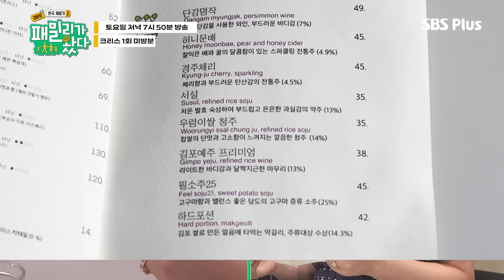[패밀리가왔다 1회 미방분] 크리스 패밀리의 성수 핫플 맛집 투어!! | EP.1 미방송분ㅣ대환장 한국 체험기 패밀리가 왔다ㅣSBSPlusㅣ매주 토요일 저녁 7시 50분 방송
SBSPLUS 토요일 저녁 7시 50분 [패밀리가 왔다]✈